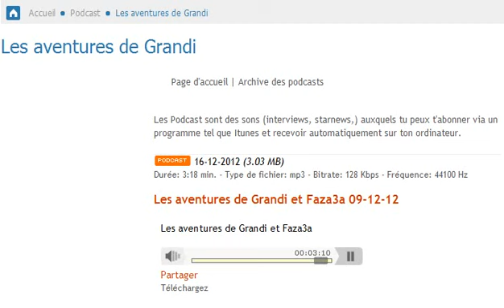Les aventures de Grandi et Faza3a 09-12-12